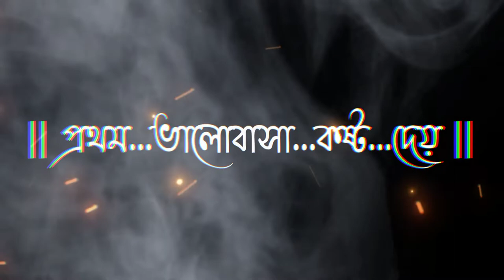মাকে নিয়ে কিছু কথা || Whartsapp Status Video || Akash The Shorts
মাকে নিয়ে কিছু কথা || Whartsapp Status Video

আমার এই ভিডিও টি প্রতিটি মাকে নিয়ে
তাই জাড়া মাকে ভালোবাসো তারা
এই ভিডিও টি একটা সিয়ার করবে প্লিজ

আর আমার একটি নতুন ভিডিও লিং
নিছে দেয়া আছে
জোদি এই ভিডিও টি ভালো লাগে
তার পর ওই ভিডিও টি দেখে আশার
দাউত রইলো ভিডিও লিং নিছে ||